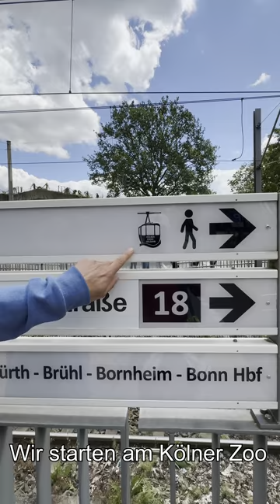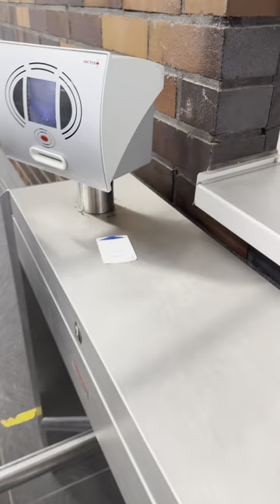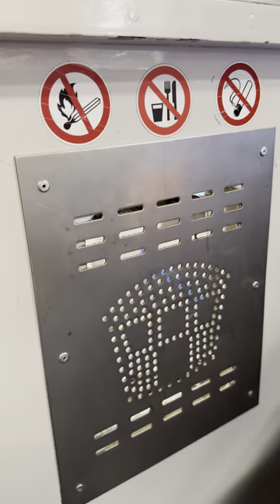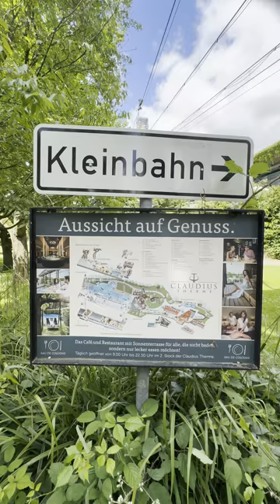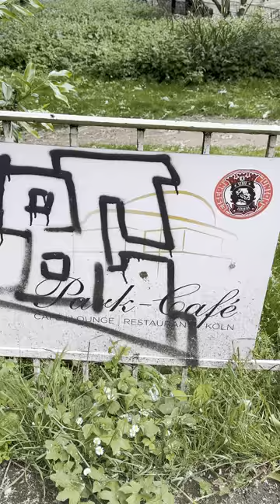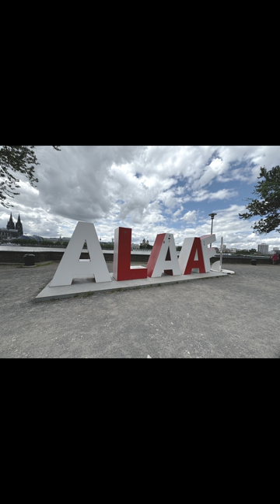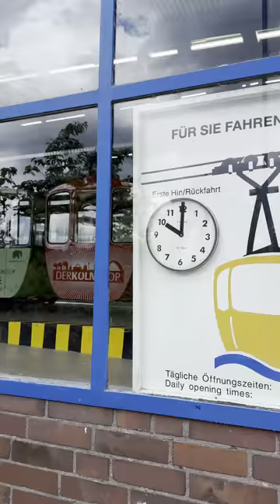Ein Perfekter Sonnentag in Köln: Zoo, Rheinpark & Seilbahn nach 30 Jahren 🌞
🌞 Begleitet uns an einem sonnigen Tag in Köln! Vom idyllischen Rheinpark 🌳 bis zum malerischen Deutzer Rheinufer 🌊 – 15.000 Schritte voller Erlebnisse. Nach über 30 Jahren endlich wieder eine Fahrt mit der Seilbahn 🚡 und die atemberaubende Aussicht genossen.

Video made with IPhone15Pro + SmallRig Cage + CPL Filter +Luma Fusion